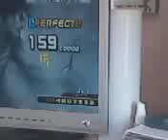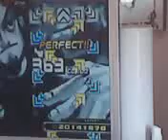HOXIDO Y SU PREX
PUES ESTA ES UNA DE LAS TANTAS PREX PC QUE TIENE MI AMIGO GERMAN (HOXIDO) QUE LA NETA SE LA RIFA Y TIENE CANCIONES CHINGONAS